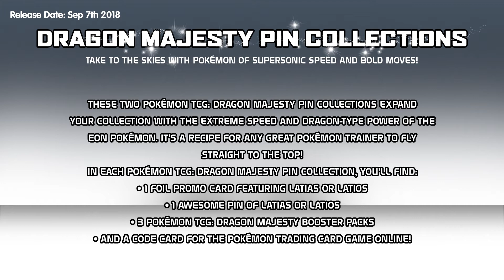Pokemon Dragon Majesty Pin Collections Revealed (Latios & Latias) - TotalCards.net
Just a quick upload to let everyone know that we now have the pre-orders for the Dragon Majesty Pin Collection available right now to order over on our site! The 2 boxes will contain 3 exclusive Dragon Majesty Booster packs, 1 Promo and code card.